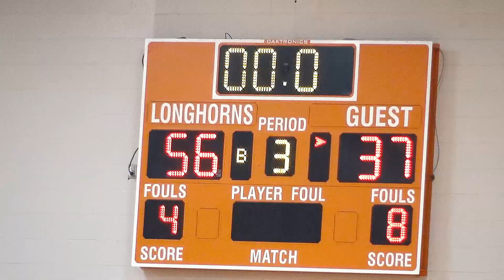United South vs Clemens - Boys Basketball 2021-2022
The Schertz Buffaloes were among one of the top ranked teams in the state. Highlights will show why. Coming out of the Converse, Schertz, Cibolo talent pool.